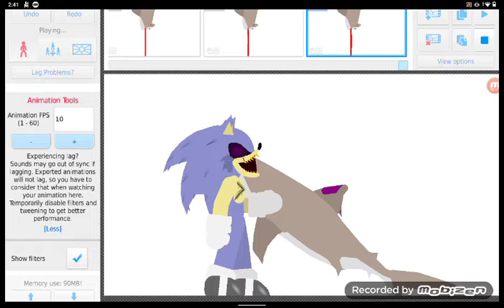.EXE Gang Destroys Artem.